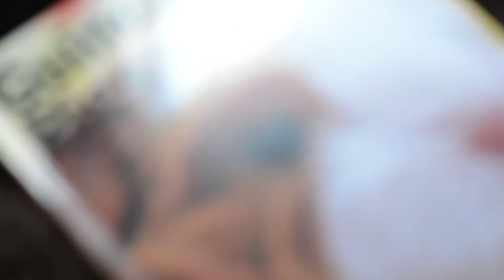Guinea pigs 1st video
My guinea just being them and 1st video ever